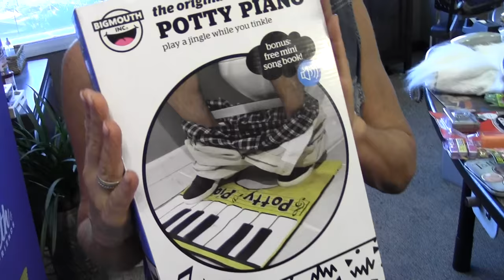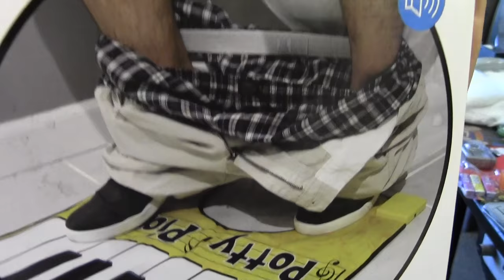Rocket Fizz Oct 23 17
Beth & Friends and Food!  Every Monday at 8am Jan D'Atri joins us for a foodie fun adventure.  This week she brought in what seemed like the entire stock of Rocket Fizz Soda pop and Candy Shop in Scottsdale.